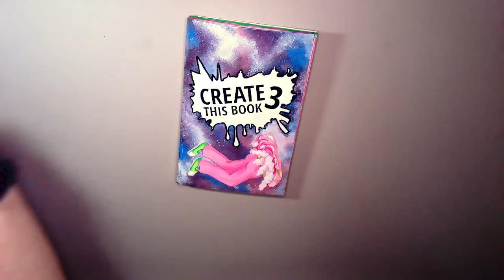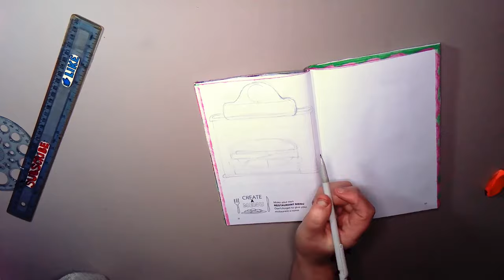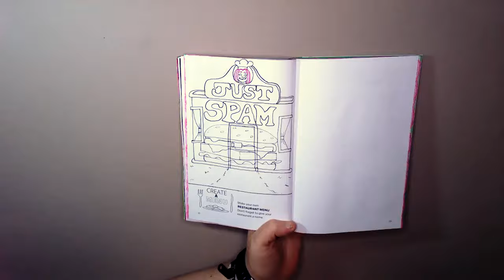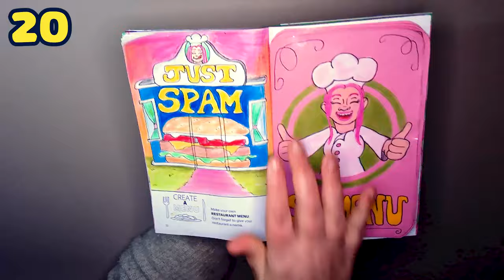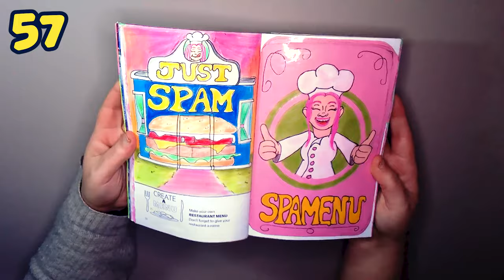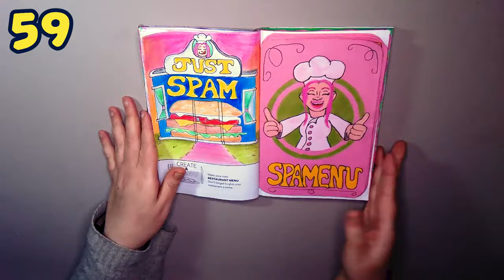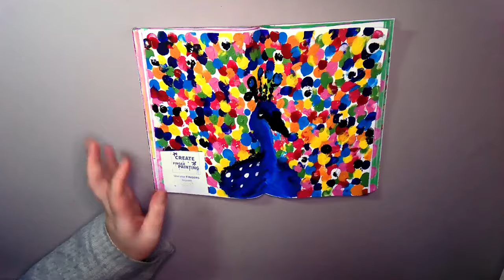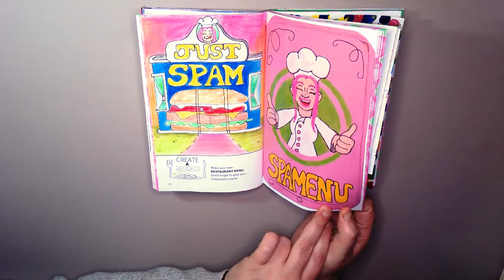Create This Book 3 Ep8 | Spam Creates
Two More prompts from Create This Book 3 today, this time Create a Menu and Create Finger Painting.

👩🏽‍🎨 Moriah Elizabeth - @MoriahElizabeth
📓 Create This Book 3